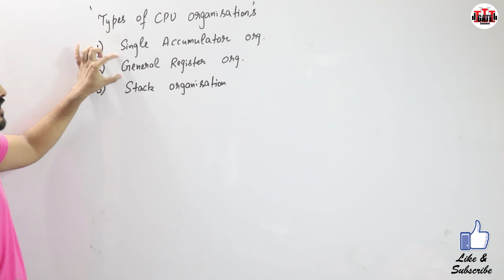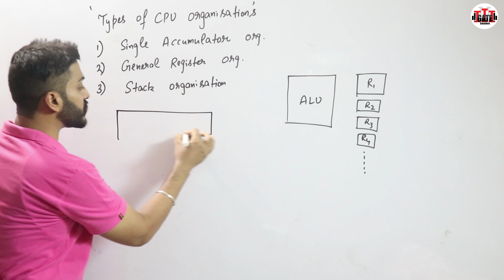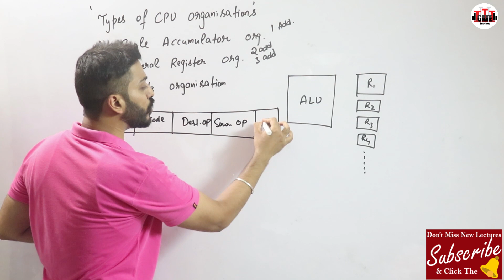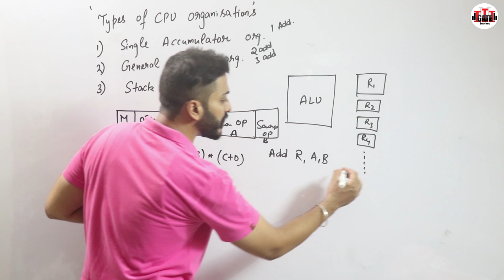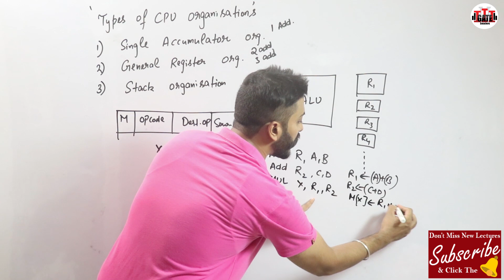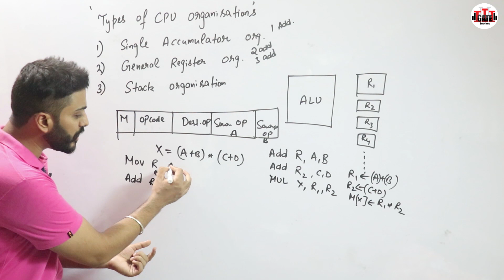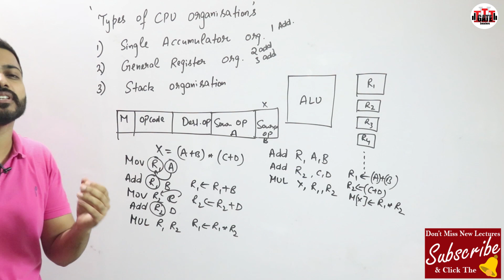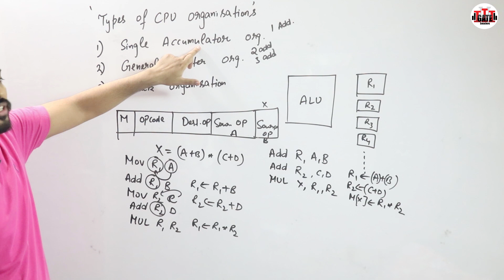L-1.16: General Register CPU Organisation | Two and Three Address Instructions | COA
A register is a unique high-speed storage area in the CPU. They include combinational circuits that implement data processing. The information is always defined in a register before processing. The registers speed up the implementation of programs.